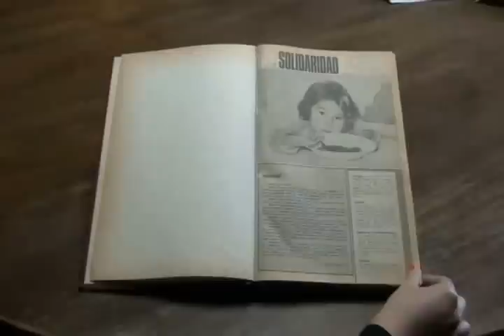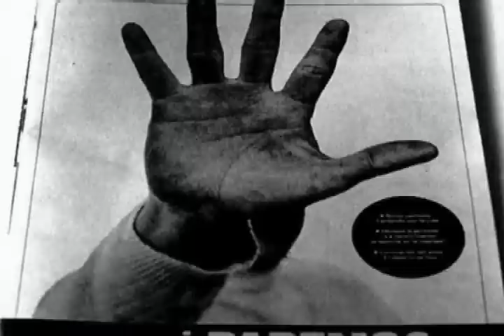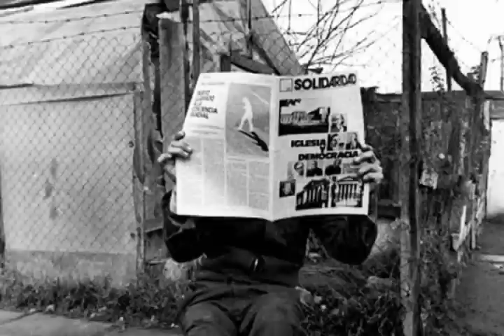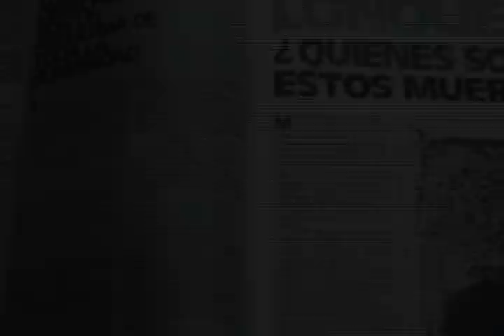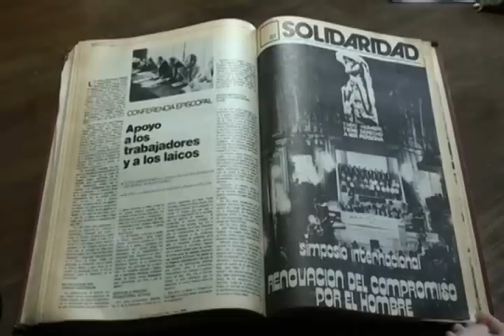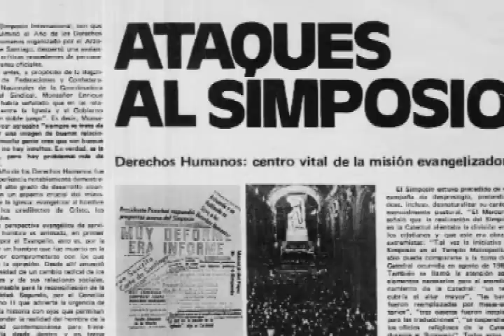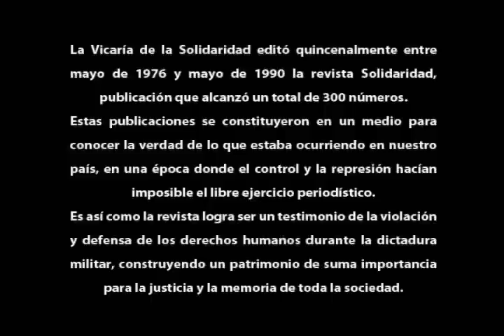Revista Solidaridad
Documental creado para el Seminario "El Siglo XX y los Medios de Comunicación" - Instituto de Historia - Pontificia Universidad Católica de Chile - Noviembre 2010.
Realizado por: Marina Esponda, Monserrat Castro, Nicole Larrondo
Cámara: Sebastián Villanueva